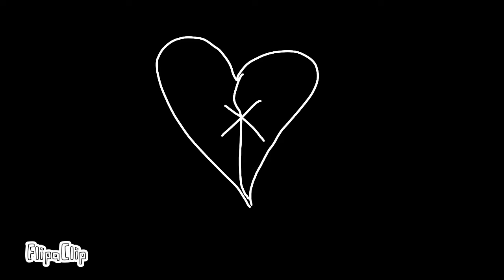You look so sweet meme piggy